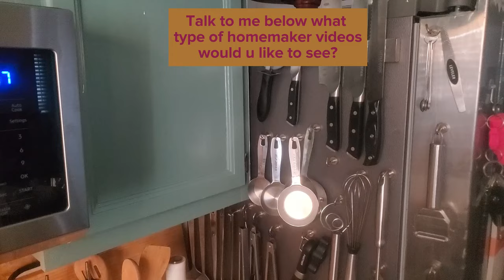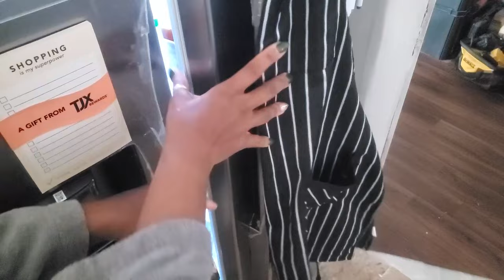🍂 SLOW FALL EARLY MORNING HOMEMAKING🍂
Slow simple homemaker early Morning
Taking it slow living in the moment of life no haste just e joy my space and embracing every moment

My Favorites On Amazon I do get a % of
Black Iron Drying Rack Hanger
Bluetooth
Retractable 100ft hose
Under Cabinets sensor Led lights
Silicone Grey White Toilet Brush
Faucet lock
Oval Makeup Brushes
Blink wifi  home security cameras
Blink mini indoor camera
Dimmable Recess Lights 12 pk
Inomata Japanese Plastic Washboard Laundry Board
Lodge Combo Cooker Cast Iron, 10.25", Black
Elkay EBG2815 Stainless Steel Bottom Sink Grid
2-Pack Miady 10000mAh Dual USB Portable Charger, Fast Charging Power Bank with USB C Input
StrawExpert 16 Pack Black Reusable Metal Straws with Silicone Tip & Travel Case
2pk in shower mirrors

Fetch link
Code  HB373X

Please go support both of my prince's channel's